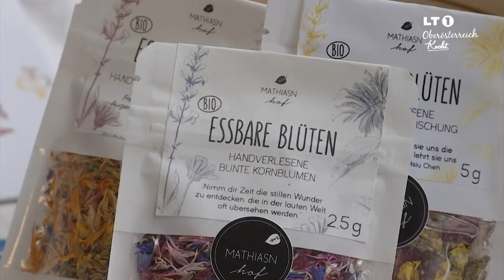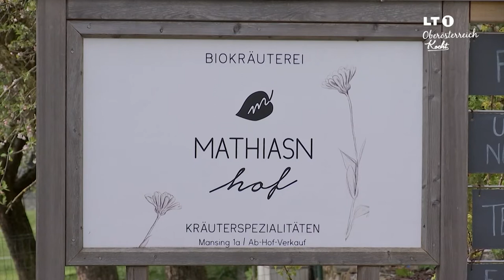Grünes vom Grill: Fetziger Gemüsesalat auf Bohnenpüree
Wenn Haubenkoch Christian Göttfried zu Gemüse greift, dann fetzt das. Heute macht er einen Gemüsesalat für Alle, die beim Grillen angeben wollen.